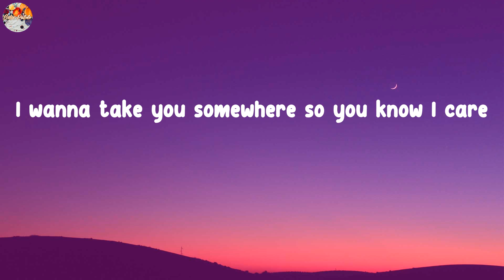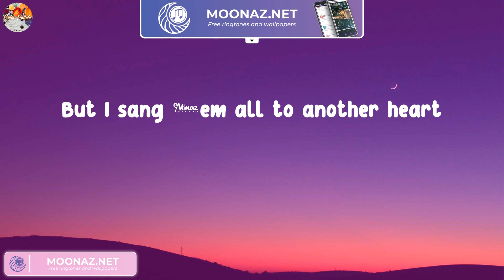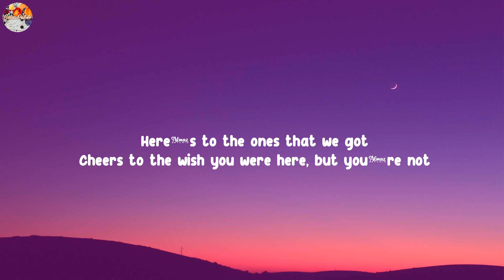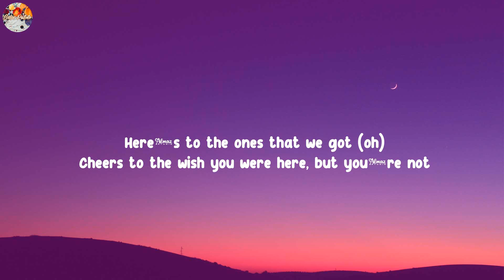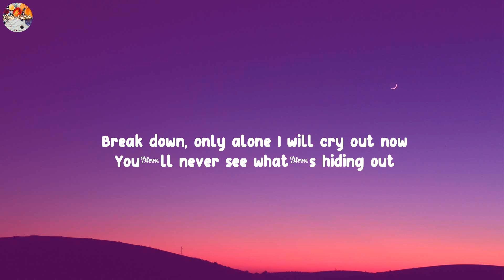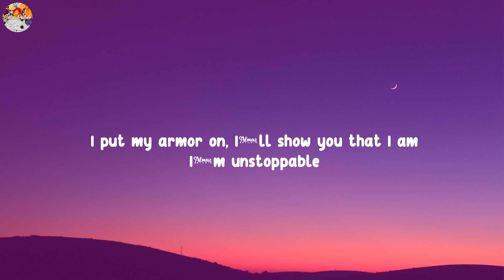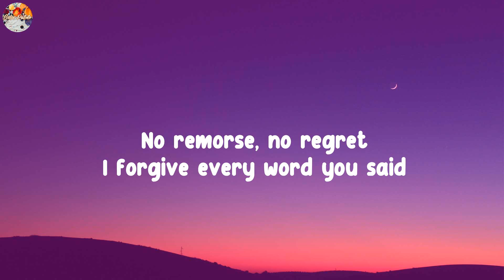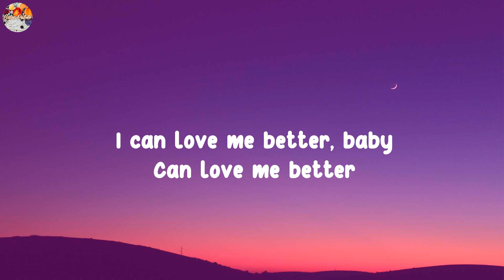(Playlist) Another Love - Tom Odell... Maroon 5, Sia, Miley Cyrus [Lyrics]